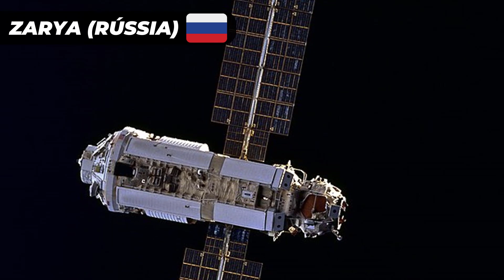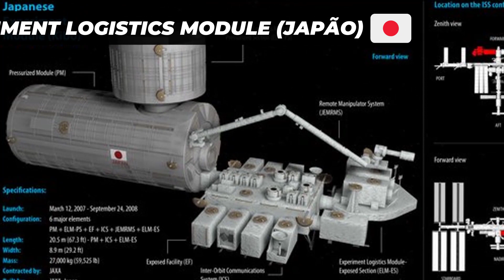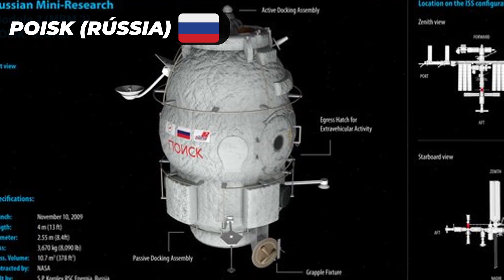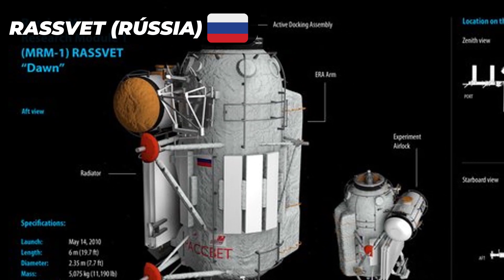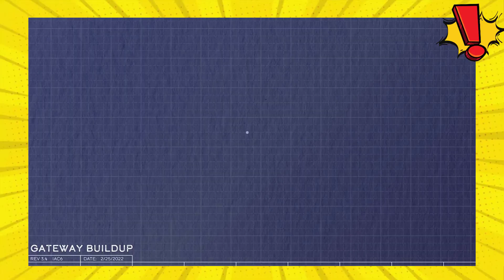COMO FOI CONSTRUÍDA A ESTAÇÃO ESPACIAL INTERNACIONAL - Seu Fim Se Aproxima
Nesse vídeo vou falar sobre algo que realmente me surpreendeu. A capacidade do ser humano de construir a Estação Espacial Internacional. Mesmo após ela ter sido fundamental para grandes estudos, infelizmente está com os dias contados. Quer saber o por que? Então assista esse vídeo que vou contar a história completa e o real motivo do fim da estação espacial internacional.